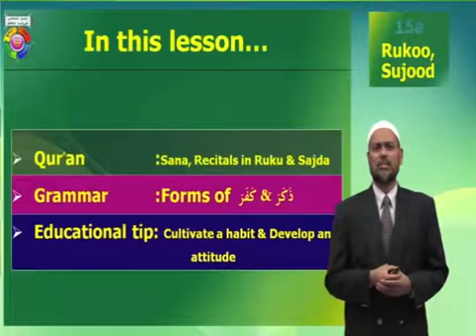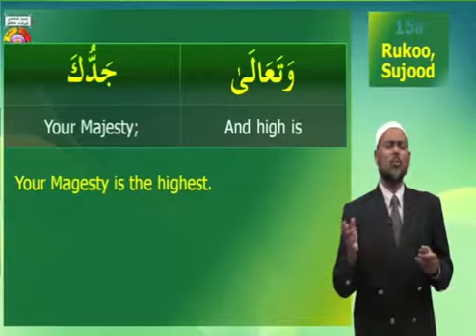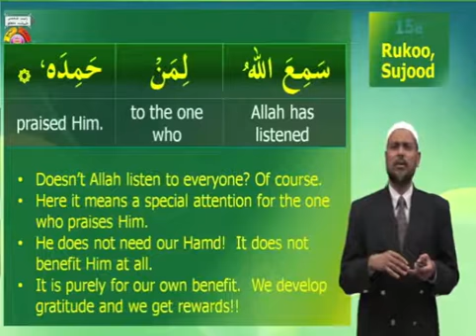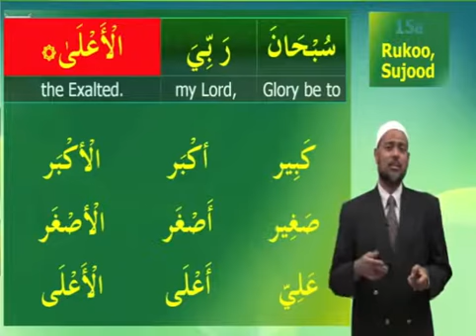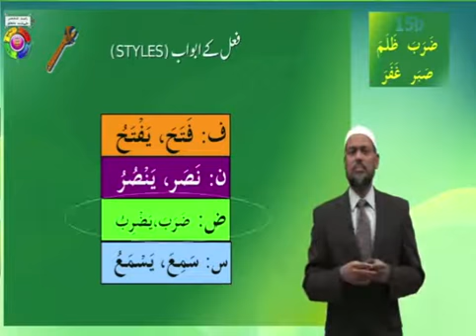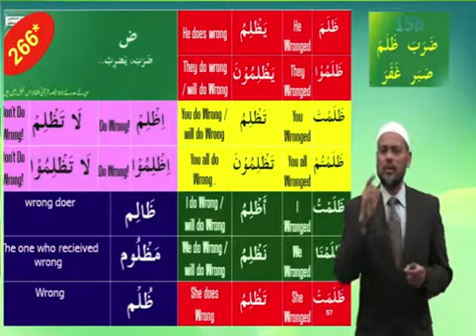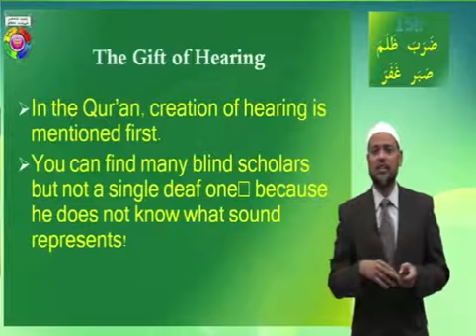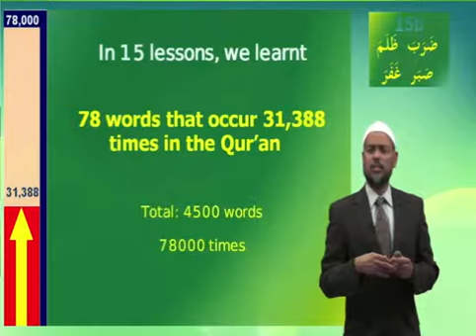فهم القرآن والصلاة بطريقة أسهل الحلقة الخامسة عشر اللغة الإنجليزية Understand Quran and Salah The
في هذه الحلقة "فهم القرآن والصلاة بطريقة أسهل" تكلم الدكتور عبد العزيز عبد الرحيم عن الأدعية (دعاء الاستفتاح، الركوع، السجود ) مع المعاني والقواعد مفصلا مع التمرين ثم تحدث عن بعض القواعد العربية مع التمرين مثل ( ضرب، ظلم، صبر، غفر ) ثم قدّم نصيحة علمية
In this fifteenth lesson Dr AbdulAzeez AbdulRaheem explains meaning of prayer, tasbehaat of ruku and sujood, with its grammar and at the end gave advice to student of knowledge.